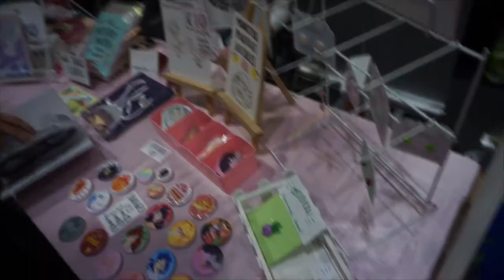TRAPPED AT COMIC CON!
MCM Comic Con London 2017 || Sunday

All images used do not belong to me unless they contain my username.